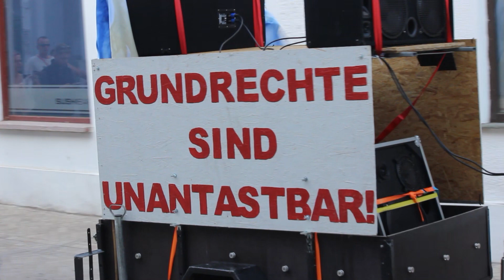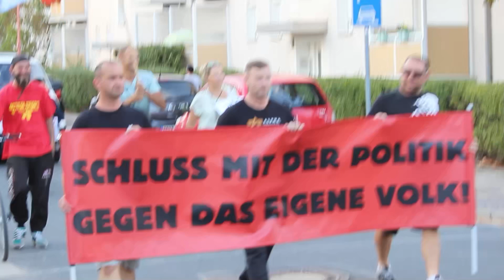Schönebecker Montagsdemo am 05.09.2022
Trotz Demo in Magdeburg, waren bei uns auch sehr viel neue Gesichter.
Vielen Dank, für eure Beteiligung.